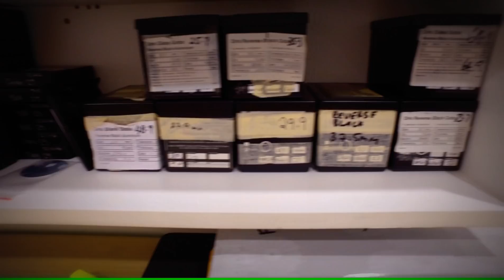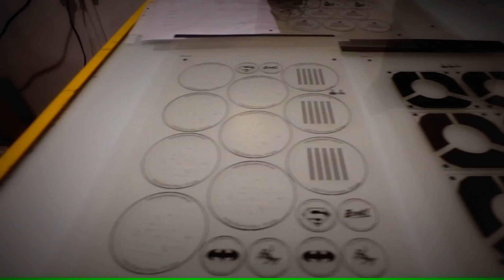Gobotech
GOBOTECH - Australia